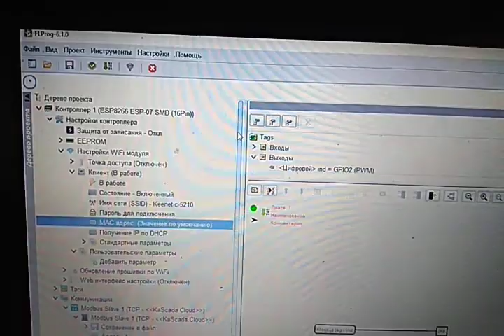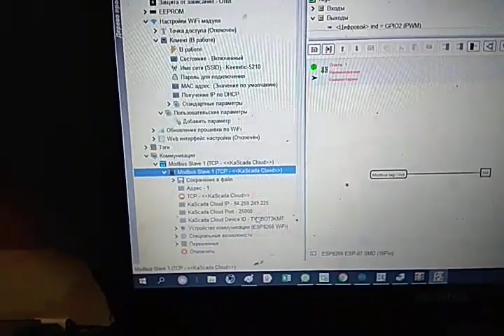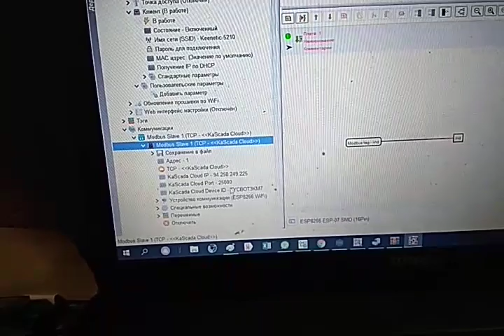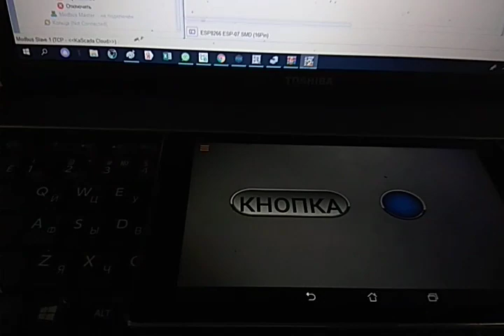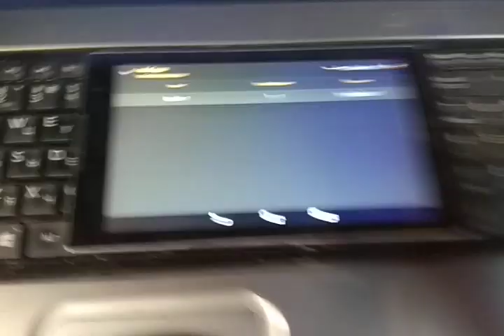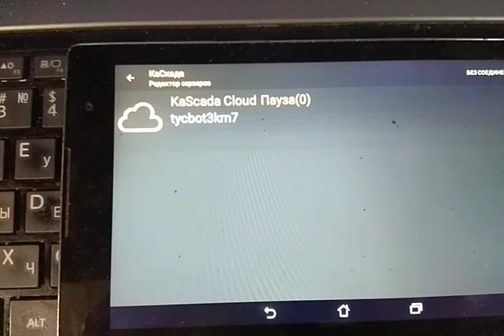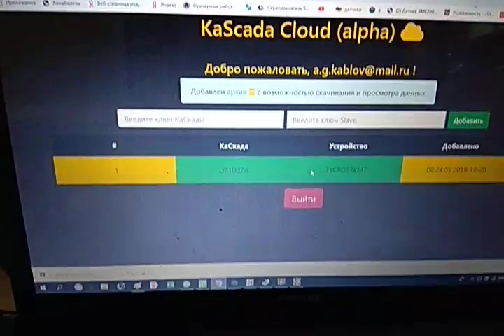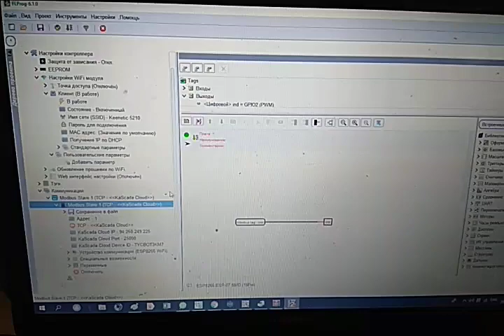ESP8266 & KaScada Cloud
Тестирование новой возможности FLProg - подключение ESP к kascada cloud